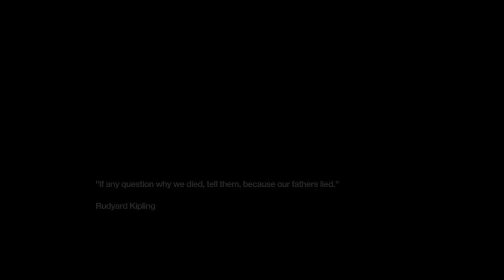Remember Me PC Gameplay Part 10